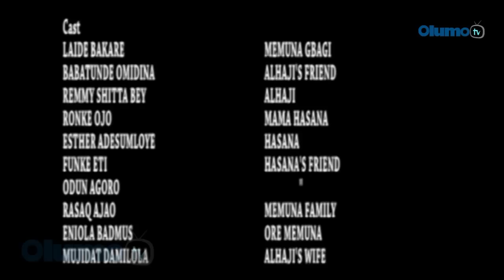Memuna Gbagi L'america [PART 2] - Latest Yoruba Movie 2016 Drama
An illiterate young lady keeps jumping from frying pan to fire. Luck shined her path when she got a visa to America but little did she know that the grass is not even greener on the other side.
An interesting movie filled with humor and morals. Enjoy!